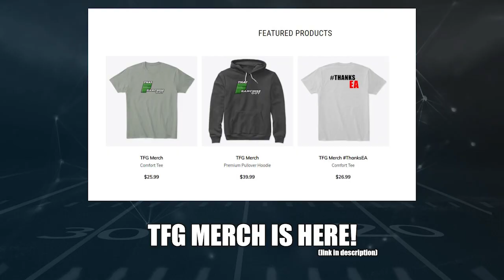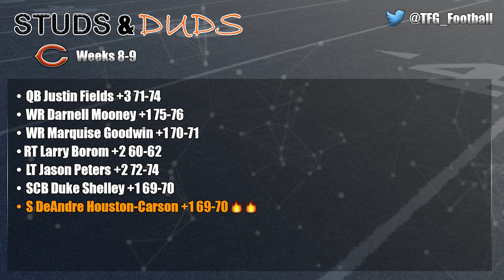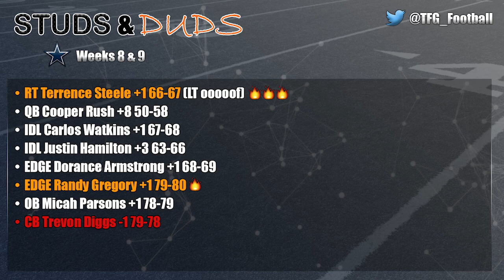The Studs & Duds Of NFL Weeks 8 & 9 | A Comprehensive Player Review For Every Team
for exclusive content.

Follow TFG Plays to follow all of my Madden Content!

This roster is available for download under the name “TFGREAL2022” for the following consoles under the usernames:
Next Gen Xbox
TFG Football
PC
BlackLeprechaun5
Old Gen Xbox
Tripppppppp (8p's)
PS5
Jstilloading

Timestamps
1:26 STAR OF THE WEEK
2:46 DUD OF THE WEEK
5:09 BEARS
8:31 BENGALS
9:26 BILLS
10:32 BRONCOS
16:37 BROWNS
21:05 BUCS
22:35 CARDS
27:06 CHARGERS
32:03 CHIEFS
35:32 COLTS
39:04 COWBOYS
42:39 DOLPHINS
44:48 EAGLES
48:48 FALCONS
53:57 WFT
55:41 49ERS
59:54 GIANTS
1:03:28 JAGUARS
1:09:42 JETS
1:12:09 LIONS
1:14:17 PACKERS
1:17:21 PANTHERS
1:20:10 PATRIOTS
1:22:29 RAIDERS
1:23:58 RAMS
1:26:44 RAVENS
1:27:42 SAINTS
1:30:02 SEAHAWKS
1:30:57 STEELERS
1:32:43 TEXANS
1:36:48 TITANS
1:43:00 VIKINGS